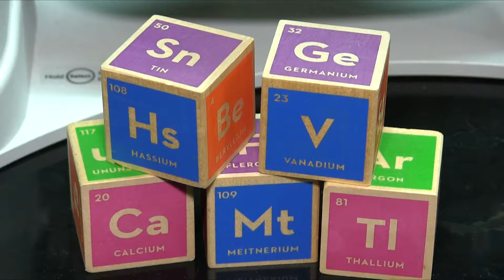PROMO - Nemanja Aksić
Nemanja Aksić!